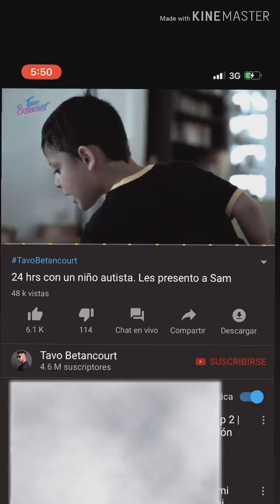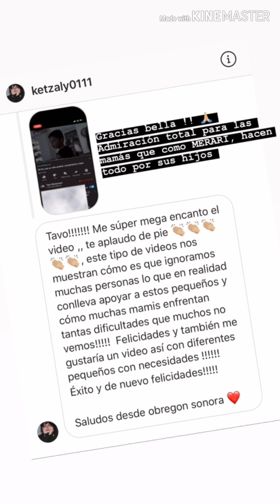Tavo Betancourt festejando el Cumpleaños de su Abuela